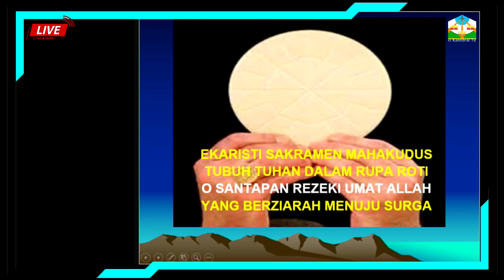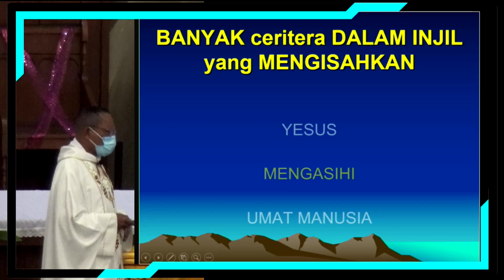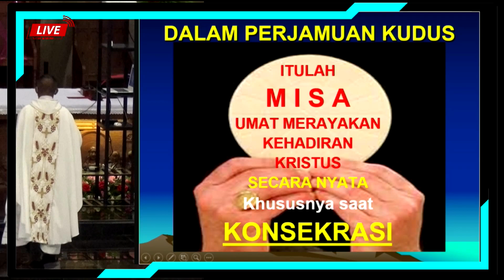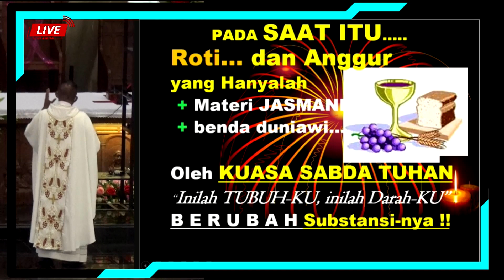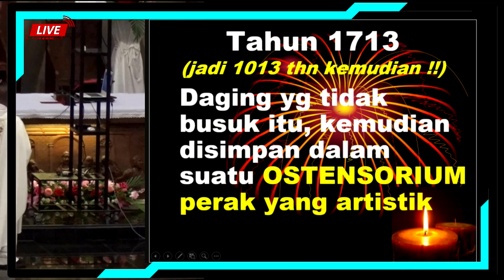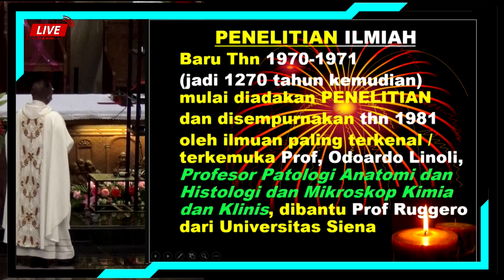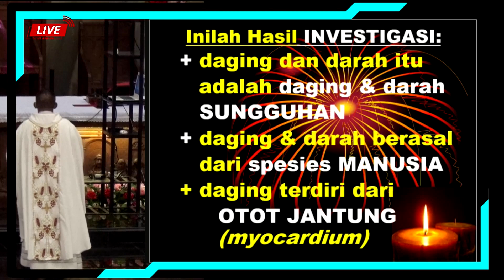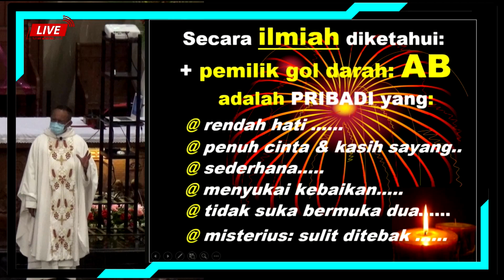EKARISTI | RD. AMANDUS RAHADAT